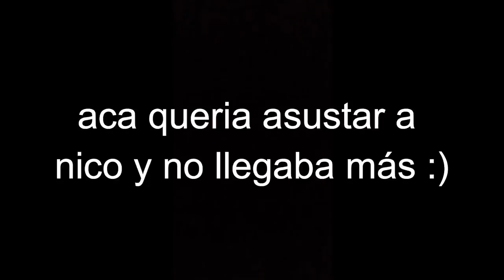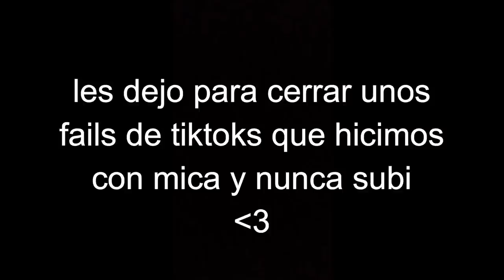un dia con el TEAM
eeespero que les haya gustado! pueden seguirnos en todas nuestras redes que subimos contenido todo el tiempo :)